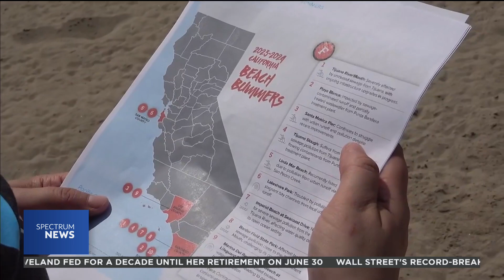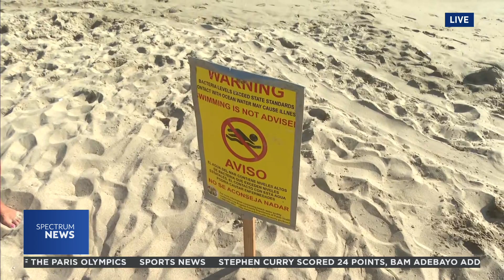Beach Water Quality Across California Declines in 2023-24 | Spectrum News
Hampered in part by winter storms, water quality declined at beaches across California in 2023-24, according to an annual report released Wednesday by an environmental group, which included two Los Angeles County locations on its dreaded “Beach Bummer” list.

For more on this and the latest news from across the country